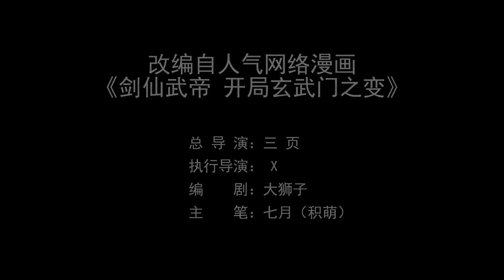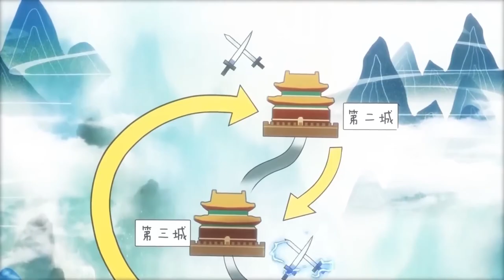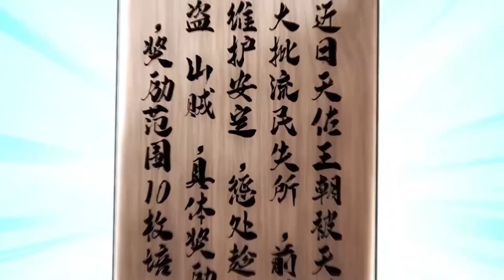悔婚罷黜一無所有天才皇子一日之間竟淪為廢材劍仙！《劍仙武帝：開局玄武門之變》：第1-41集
【故事簡介】
李安镇守边关，浴血奋战，挽天佑王朝于将倾，然而在他为国杀敌的时候，他未过门的妻子司木琪却和太子厮混在了一起，天佑王朝国主更是免去了他大将军的职位。一夜之间，他从万人敬仰的将军，变成了人人可欺的废物，但天无绝人之路，李安得到早已绝迹世间的剑修传承，获得了可斩星辰、可破苍穹的星剑。李安自此剑指苍穹，以剑入道，斩去世间一切的不公。